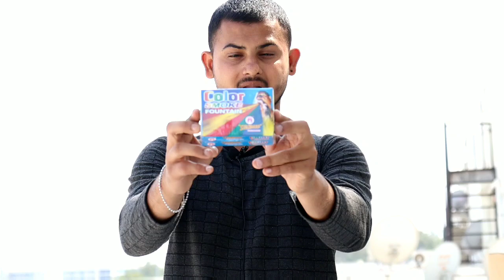Colour smoke fountain | Fireworks | 2020 Color Smoke For Holi Unbixing Review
Colour smoke fountain | Smoke Fountain | Fireworks | 2020 Color Smoke For Holi Unbixing Review

Testing Different types of Diwali Fireworks Stash 2019 |Diwali Crackers testing | Crackers Testing |

New & Different types of Crackers Testing | Diwali Crackers Testing | Crackers Testing video |2019

Followe me On Khabari App

This video not try at home

 इस वीडियो में सुरक्षा का पूरा ध्यान रखा गया है कृपया इस प्रकार के वीडियो घर पर बनाने की कोशिश मत कीजिए

(Open it )

1) Special Crackers Experiment
2) Crackers Stash 2019
3) Diwali Crackers Stash 2019
4) Diwali Stash 2019
5) Special Diwali Stash 2019
6) Patakhe Stash 2019
7) Testing Cracker's
8) Crackers Experiment 2019
9) CHEAPEST Crackers MARKET 2019, 10) cheapest Crackers market in delhi, 11) cheap  Crackers,
12) Different types of Crackers
13) Crackers  shops,
14) Crackers in lowest price,
15) cheap Crackersstuff, happy Diwali 2019,
16) Diwali stash, cheapest shop for Crackers,
17) cheapest shop for Diwali
18) Diwali shopping,
19) sadar bazaar Crackers  market,
20) sadar bazar cheap market
21) New Crackers 2019
22) Different types of crackers Testing
23) Different types of crackers Stash 2019
24) Big Diwali Crackers Stash 2019
25) Testing All types of Crackers
26) Comparison of Crackers 2019
27) 2019 Best Diwali Stash 2019 video
28) 2019 Best Crackers Testing Video
29) How to Celebrate 2019 Diwali
30) Crackers , Crackers Videos

1) Special Holi Experiment
2) Pichkari Stash 2019
3) holi Colour Stash 2019
4) Holi Stash 2019
5) Special Holi Stash 2019
6) holi Balloon Stash 2019
7)Pichkari Experiment 201
8)Holi Colour Experiment 2019
9)CHEAPEST HOLI MARKET 2019, 10)cheapest holi market in delhi, 11)cheap water balloons,
12) cheap holi market in delhi,
13)holi shops,
14)pichkari in lowest price,
15)cheap holi stuff, happy holi 2019, 16)holi stash, cheapest shop for holi, 17)cheapest shop for colors,
18)holi shopping, permanent color for holi,
19)sadar bazaar holi market,
20) sadar bazar cheap market